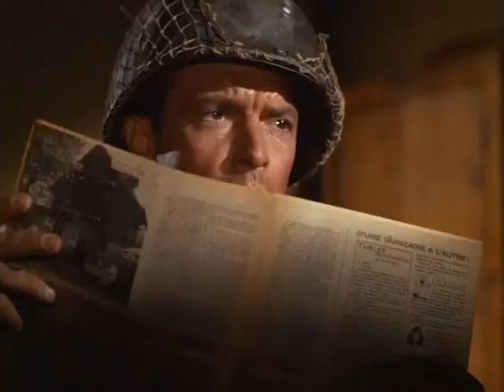Combat! S05E14 Cry for Help